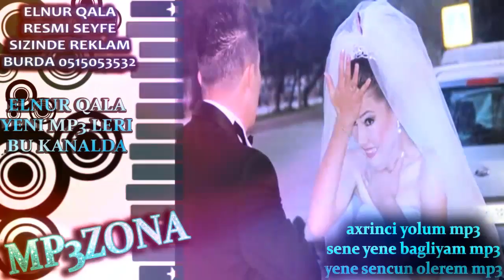GEYINDIN GELIN DONU